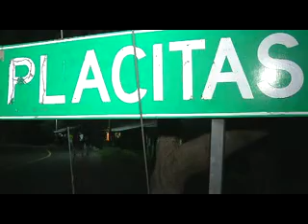LA VIDA DE LOS MIGUELEÑOS Y EL CHAPA